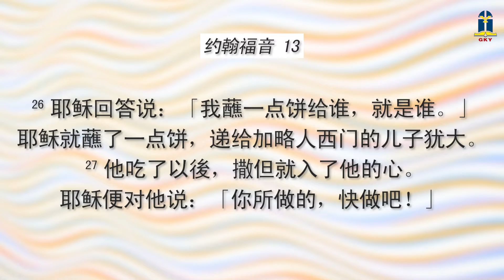2022年四月二日 - 不离不弃的爱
2022年四月二日 - 不离不弃的爱

本日经文: 《约翰福音》13:21-38
讲述员: Pdt. Daniel Fu 傅子勇牧師 (PIK)